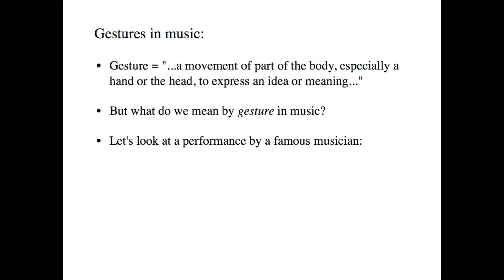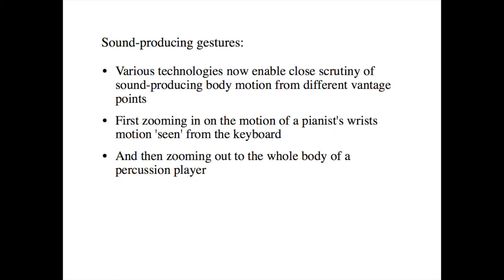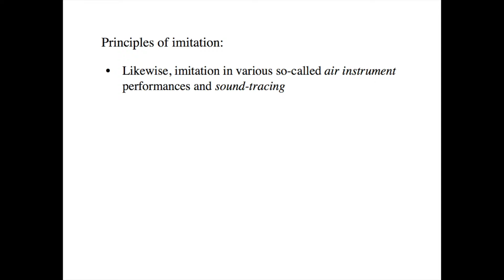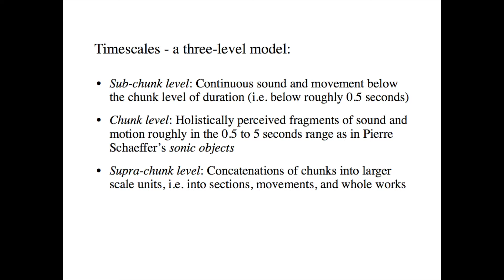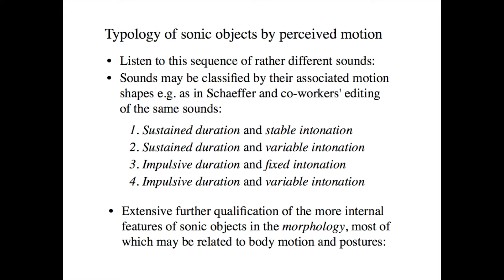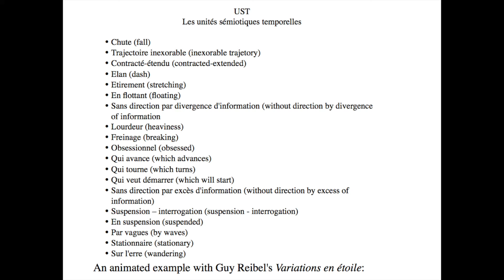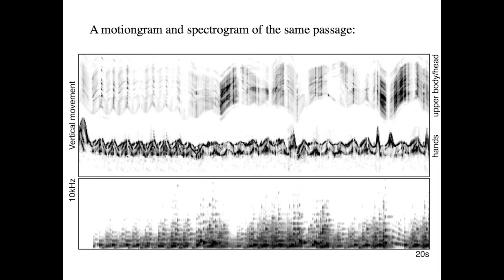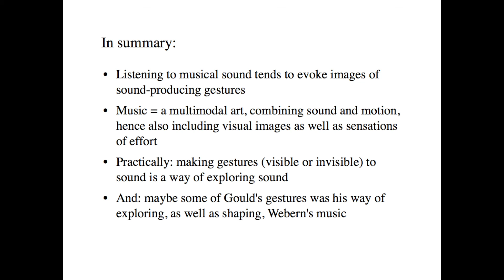Ultima Academy 2015: Sound and Gesture by Rolf Inge Godøy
Although music is often heard as a continuous stream of sound, it is also possible to pick out more distinct sonic events, sometimes known as sonic objects. Experiencing these sonic objects may involve other senses such as vision, motion and touch, in addition to hearing.

Drawing on the works of the French pioneer of musique concrète in the second half of the 20th century, Pierre Schaeffer, music researcher Rolf Inge Godøy discusses aural perception and the relationship between sound and bodily motion in the experience of music.

Lecture held 12 September 2015 at Kulturhuset, Oslo (NO) as part of Ultima Oslo Contemporary Music Festival.

Filmed by Benedikte Rønsen.